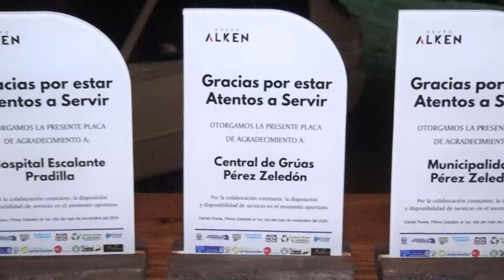Empresa privada brinda agasajo a instituciones de emergencias en agradecimiento a su trabajo